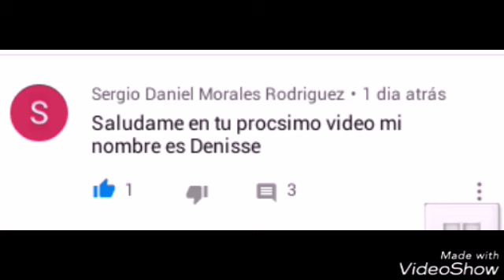The Black team (uma data desconhecida, final)ep 7